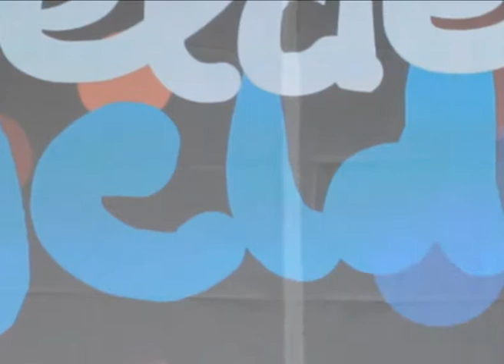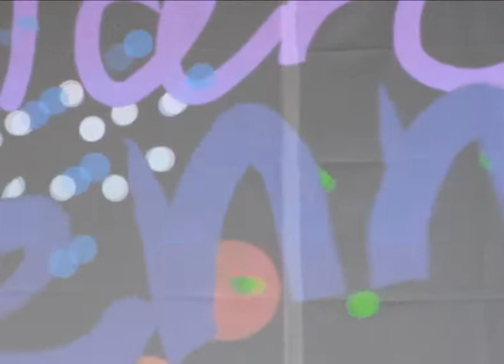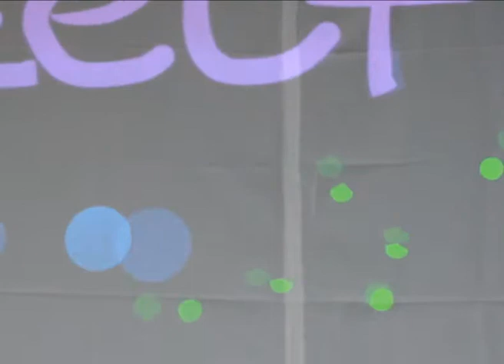Tagtool Live Painting - VJ-Workshop Nauen 2013 (1-1)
Ergebnis des VJ-Workshops im Sommerferien-Camp des Mikado e.V. im Freibad Nauen.

Vom 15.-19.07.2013 konnten die Teilnehmenden die vielfältigen Produktionsmöglichkeiten von Visuals und Live Painting kennenlernen, ihr erstes Set produzieren und aufführen.

Workshop-Leitung: Josephine Freiberg, Pauline Recke

Musik: Dandi & Ugo vs. Piatto - TECHNO CARTOONS (CC-BY 3.0)